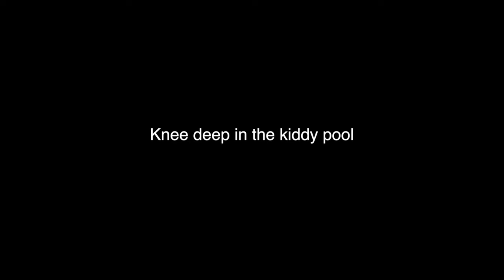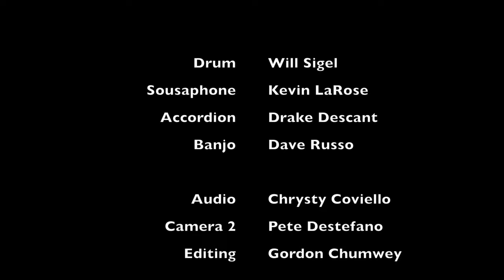Primate Fiasco - Pool set at Peach 2016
It was hot out. After the stage set, Primate Fiasco took of their shoes and their stage and walked into the kiddy pool at Montage Park during The Peach Music Festival 2016.